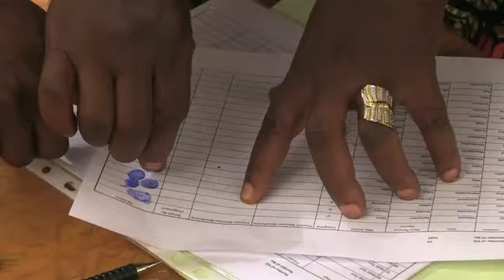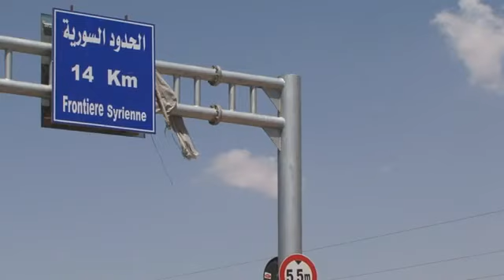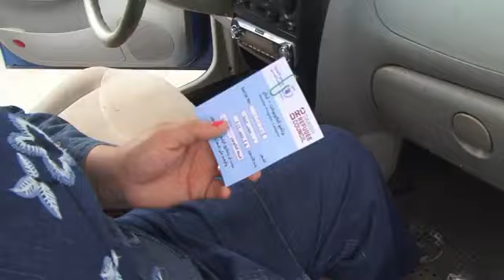WorldLeadersTV: HUNGRY PLANET EARTH Episode 18 UNITED NATIONS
WorldLeadersTV: HUNGRY PLANET EPISODE 18 (FAO)
MaximsNewsNetwork ) United Nations, New York, 10 August 2012 - In this episode: emergency support helps build farmers' resilience against the growing food crisis in the Sahel; thousands of Syrian refugees search for safety and shelter in the impoverished Beqaa Valley in Lebanon; and a system to filter and reuse grey water for irrigation could change millions of lives in Brazil.
( Food and Agricultural Organization: FAO )
( World Food Organization: WFO )
MaximsNewsNetwork®™ & WorldLeadersTelevision™